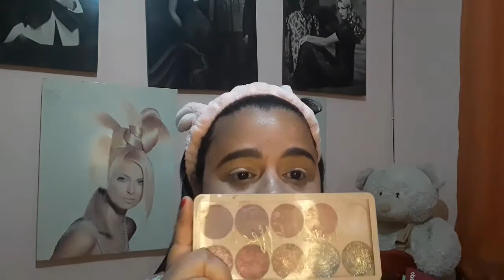LENITTA ALVES faz MAKE simples E chamativa.😉❤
canal dicas de moto jota.